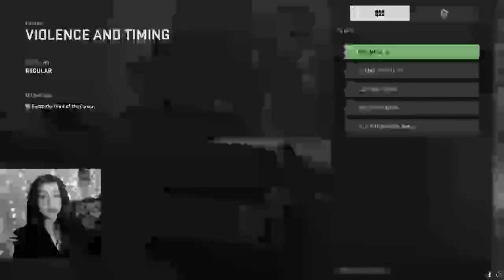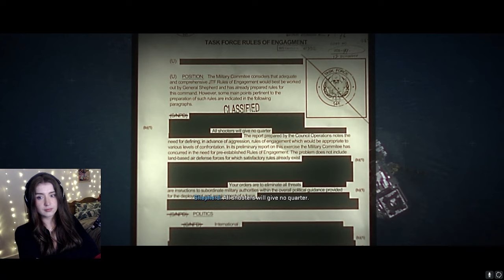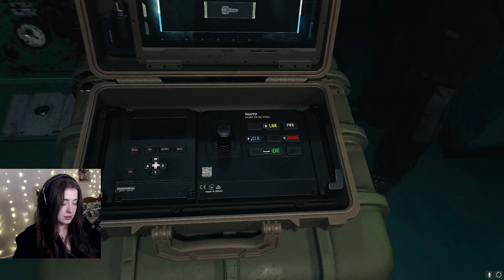Modern Warfare 2 Playthrough Part 2: Trust Issues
UPLOADED RIGHT ON TIME FOR THE HOLIDAYS WOO!!
I might be a bit too in love with this game, this campaign has been so much fun. I need to visit the previous instalments at some point soon.
Chapters:
0:00 Intro
8:14 Catchup on Recon by Fire
11:29 Recon by Fire
26:41 Violence and Timing
57:50 El Sin Nombre
1:29:42 Dark Water
1:45:48 Dark Water
2:20:47 Outro